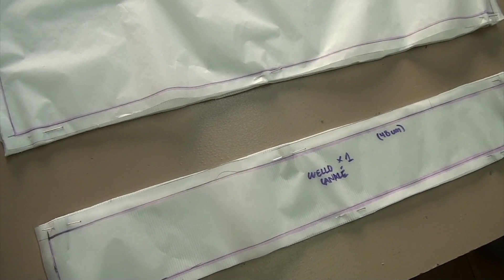COMO HACER UNA SUDADERA OVERSIZE. TUTORIAL SUDADERA ISLANDIA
Podéis conseguir el patrón TOTALMENTE GRATIS en mi instagram: @cosiendopuntadas
Solo tenéis que buscar en mi feed la foto de la sudadera ISLANDIA (en color teja y blanca) y allí seguir las instrucciones: (aquí tenéis el enlace)

Después volvéis al video para seguir el paso a paso de la confección. Os prometo que si lo seguís es suuuuper sencillo :) El nivel de la dificultad lo tiene la cantidad de piezas que componen el patrón, pero con los piquetes ya veréis que se os hará incluso sencillo. De todas maneras si tenéis cualquier duda siempre podéis escribirme y os contestaré lo antes posible.

Espero que os guste mucho y lo pongáis en práctica. Quiero ver vuestras versiones de la sudadera islandia :)